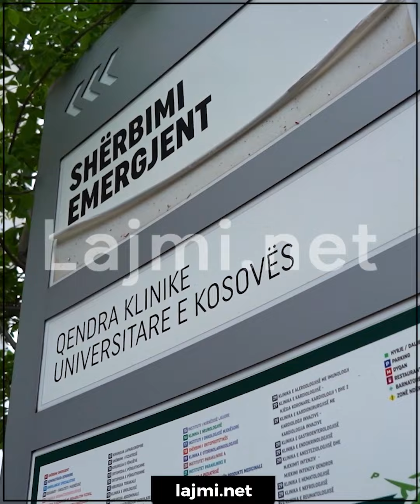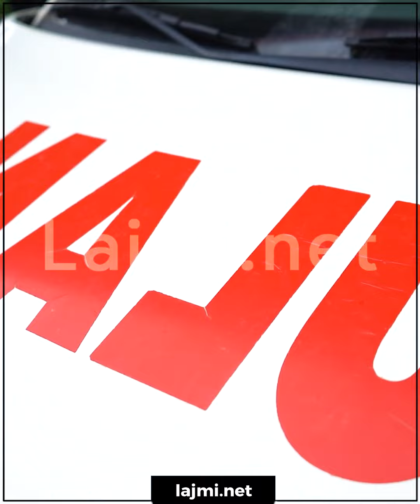Nënës së Thaçit i perkeqësohet gjendja dhe shtrihet në spital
Nënës së Thaçit i pérkeqësohet gjendja dhe shtrihet në spitál, lirohet pas disa ditësh në kujdesin inténsiv